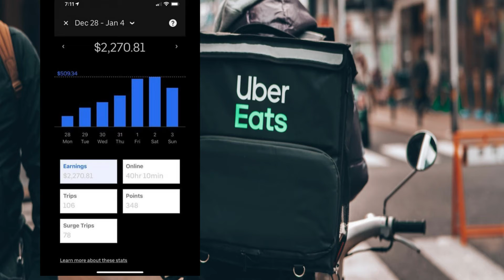How much money can I make driving for UberEats?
In this video , I will be talking about how much you can make driving for UberEats. Uber Eats drivers can make up tp $1000 a week, all you need is a car, phone, and you. There are other side jobs  you can work for  Doordash, Amazon, and Instacart. There are many opportunities for you to make money